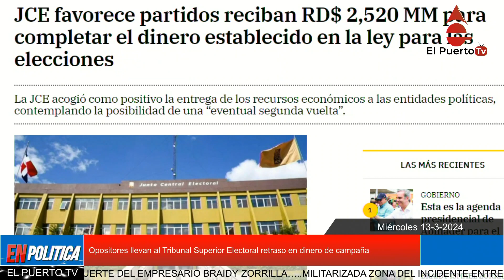Opositores llevan al Tribunal Superior Electoral retraso en dinero de campaña